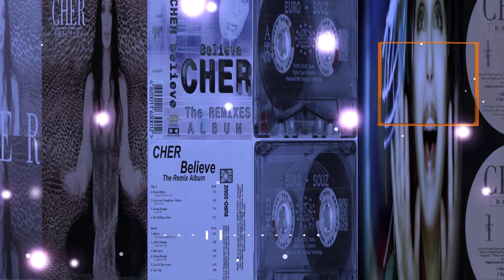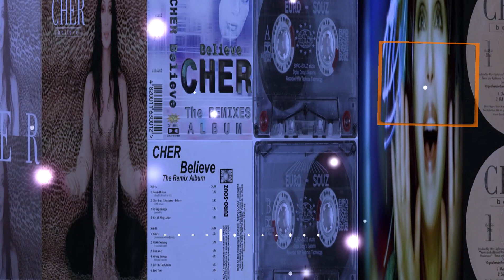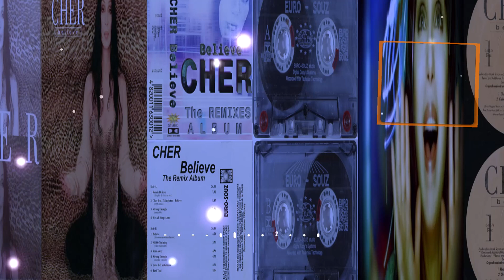Cher - Believe (Romano's Remix Radio Edit) (Believe Remixes 1998)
🤠 Lyrics

After love, after love [repeat]

It's so sad that you're leaving
You're gonna be the lonely one
Oh, oh

I need love to feel strong
'Cause I've had time to think it through
And maybe I'm too good for you
Oh, oh

Well, I know that I'll get through this
'Cause I know that I am strong
I don't need you anymore
Oh, I don't need you anymore